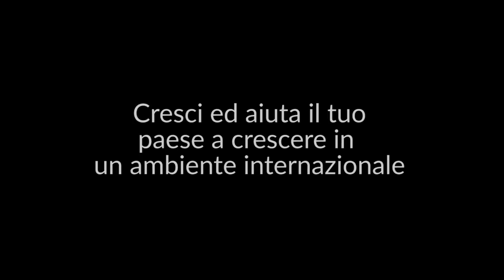L'esperienza in AIESEC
Cosa significa far parte della più grande organizzazione al mondo gestita da studenti universitari?
Chiedilo a Greta e Davide, che lavorano ogni giorno con un team internazionale per veder realizzati gli obiettivi condivisi!
Visita aiesec.it/join